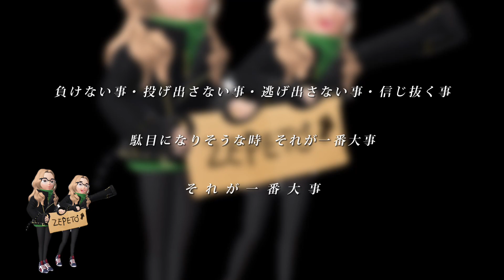【この恋あたためますか】「それが大事」森七菜 中村倫也 市川実日子 石橋静河 山本耕史 一ノ瀬颯 仲野太賀 飯塚悟志 古川琴音 佐野ひなこ - nightcore -